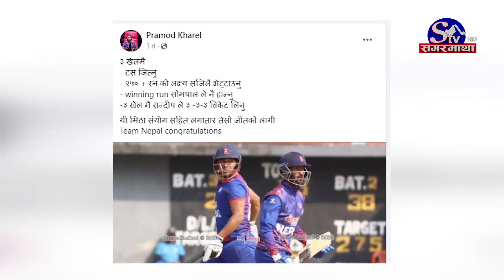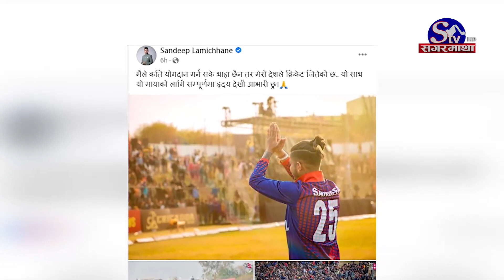सन्दिपलाई यूएईमा लैजाने क्यानको प्रयास, जान पाउँछन की पाउँदैनन् ? Sagarmatha Report